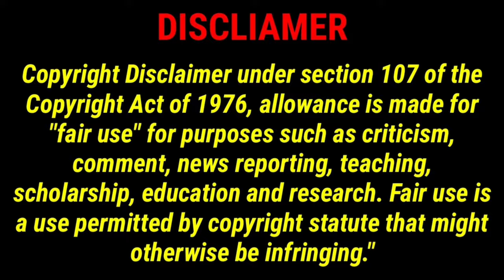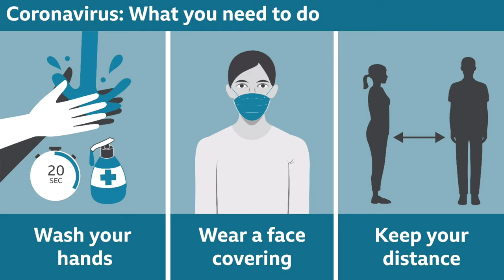FUNNY DONATION TO TELUGU GAMER REACTION TROLL | @TeluguGamer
I HOPE YOU WILL ENJOY WITH OUR VIDEOS & LIVE

Game information 👇
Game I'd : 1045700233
Game name : LEGEND VIPER
game level : 65
Game playing : free fire

Free Fire Top Country
1.Garena Free Fire Indonesia Live
2.Garena Free Fire Brazil Live
3.Garena Free Fire Brasil Live
4.Garena Free Fire India Live
5.Garena Free Fire Singapore Live
6.Garena Free Fire Thailand Live